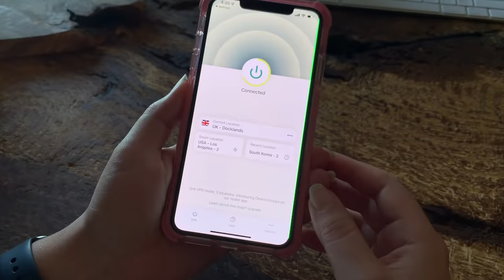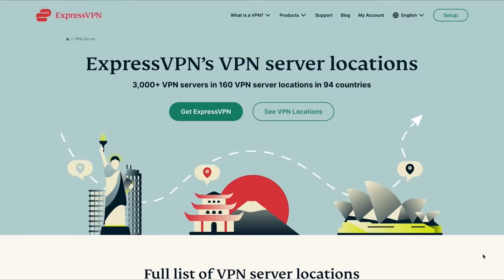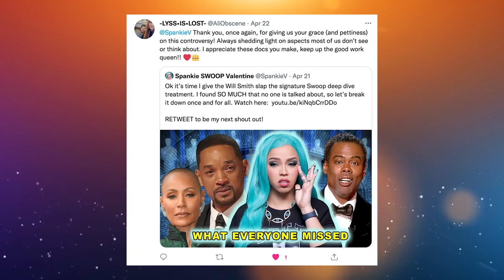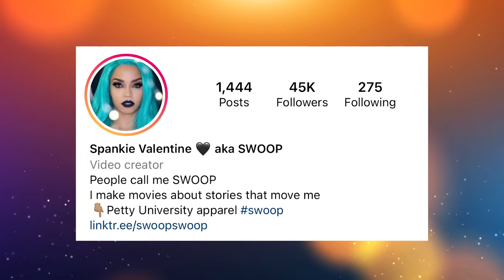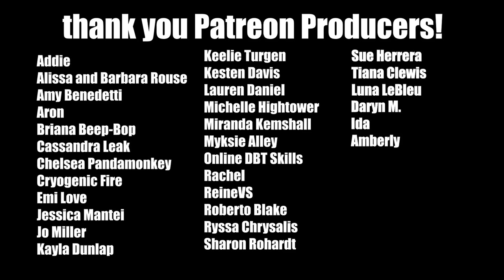Johnny Depp VS Amber Heard: What everyone missed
and find out how you can get 3 months of ExpressVPN free!

OMG!  Get your Petty University apparel here!
Share your outfit photos so I can post you in the next docs!

Please show respect to Amber and Johnny in public discourse, as at the end of the day, even with evidence presented in trial swaying opinion... none of us were present.  It's ok to identify with one or the other as they may remind you of your own experiences as survivors (same for me), and everyone is allowed to have an opinion and should be allowed to express it!  Let's try to keep it to the trial, and not engage in any name calling

Aron
Addie
Amanda Rogers
Amberly
Daryn M.
DBT Skills
Ida
Kayla Kimble
Kesten Davis
Moriah Lynn
Tamee Ashcraft
Mechelle Leighton
Miranda Kemshall
Cassandra Leak
Amber Favre
Rachel ReineVS
Sue Herrera
Sharon Rohardt
Tiana Clewis
Keelie Turgeon
Rachel
Sinister Moon